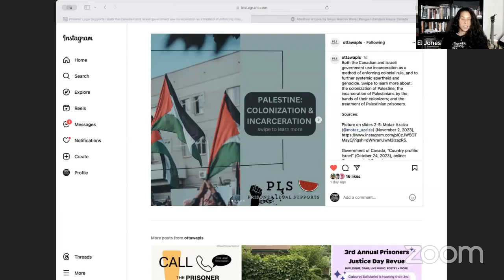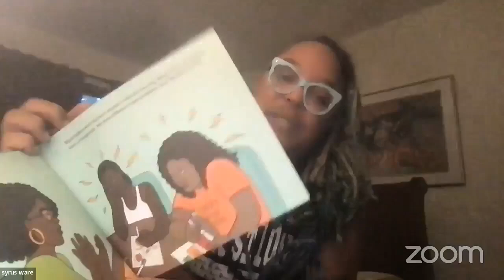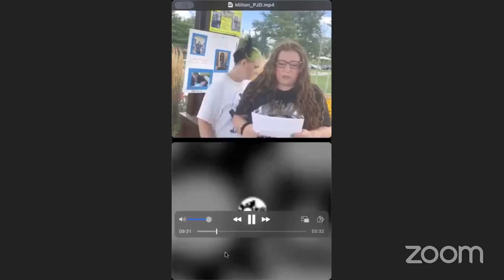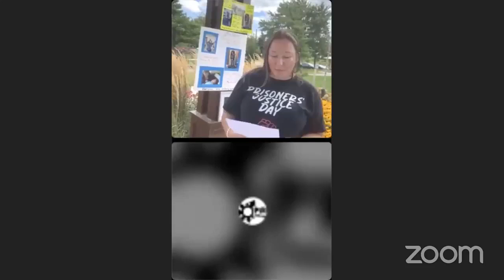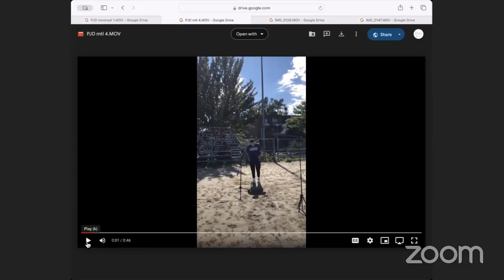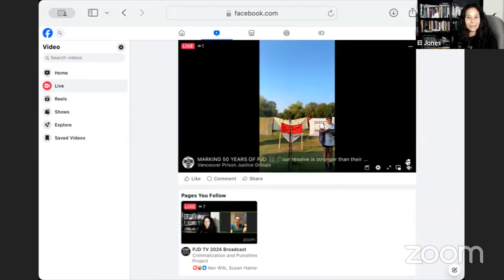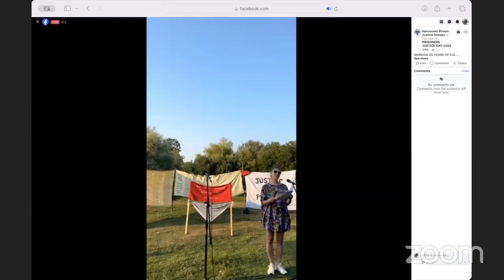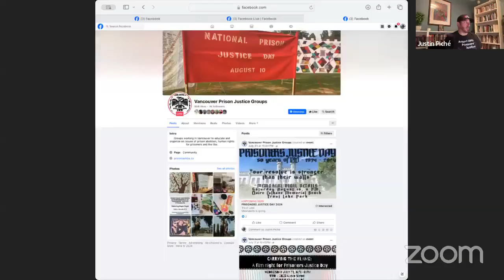PJD TV 2024 Broadcast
Eddie Nalon died alone in a segregation cell in Millhaven maximum-security penitentiary located in Kingston, Ontario, Canada on August 10th, 1974. A year later, Prisoners’ Justice Day (PJD) was first observed by imprisoned people held in the same Canadian federal penitentiary who engaged in a one-day hunger and work strike in support of their demands to end solitary confinement and other injustices behind bars. Since then, PJD has been marked by people inside and outside prison walls across the world demanding change. To commemorate the lives lost to human caging, take stock of the current deadly situation in sites of confinement, and organize for change in solidarity for justice and abolition across prison walls, PJD events once again took place across the country on August 10th, 2024. In support of efforts to demand changes behind and beyond prison walls for criminalized people, the Abolition Coalition organized the fifth edition of PJD TV hosted by El Jones and friends. The event featured live and recorded footage from local PJD events across the country, as well as interviews with criminalized people and community organizers to raise awareness about the violence of imprisonment and alternatives to human caging that, when resourced adequately, can help us keep each other safe.